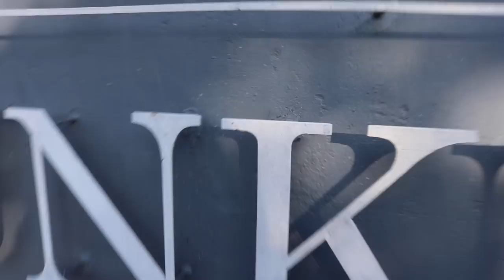TOUR OF FAMILY HOME - WHY I DON'T REP MY COUNTRY - DISAPPROVING UNCLES - MY MUMS FARMS - DADS RICHES